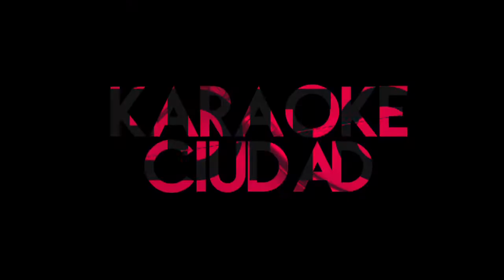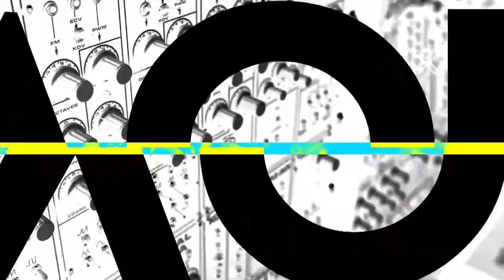Sistema Sonoro Cap 099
La  canción '19 días y 500 noches' de Joaquín Sabina es el tema que guía la pregunta en la sección Karaoke Ciudad. ¿Cuánto tiempo les ha durado una tusa? Mónica Martínez pregunta en las calles de Bogotá...